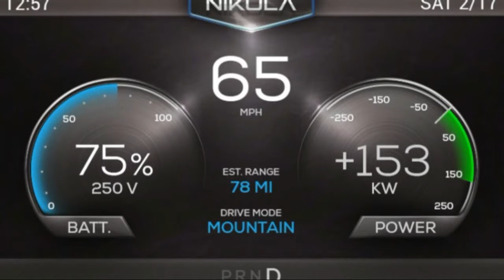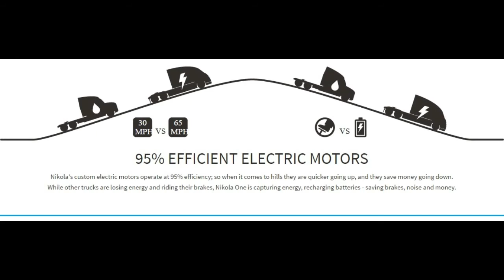Nikola One Tesla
Tesla, Electric Truck, Electric Car, Solar Energy, Free Energy, Money Saving, Fuel Saving, electric vehicle